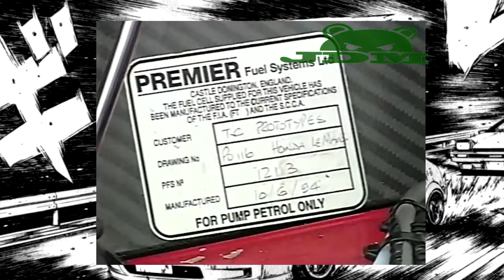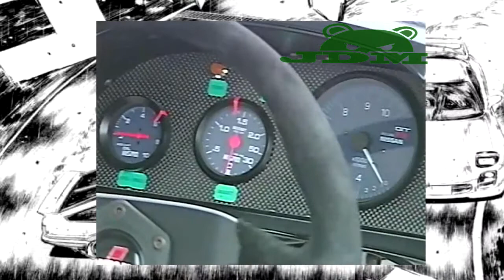JDM RACING CARS BATTLE ● JDM TRACK BATTLE '95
CARS: TOYOTA CORONA JTCC ST190, NISSAN SKYLINE R32GTR N1,  R32GTR GT, R32GTR GR.A, HONDA NSX R LM,MITSUBISHI GTO PUMA N1,  HONDA MUGEN FORMULA3000
!ATTENTION!